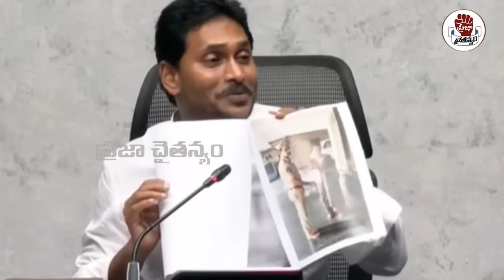నీ భజన మోడీకి తెలుసా..? మాధవీలత వ్యాఖ్యలపై జగన్ స్ట్రాంగ్ కౌంటర్ | Praja Chaithanyam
Watch :నీ భజన మోడీకి తెలుసా..? మాధవీలత వ్యాఖ్యలపై  జగన్ స్ట్రాంగ్ కౌంటర్ | Praja Chaithanyam